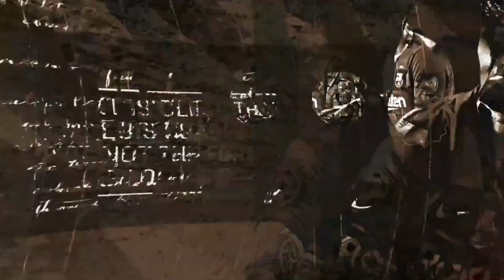هل يستحق لويس سواريز الرحيل عن برشلونة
بعد تولى كومان قيادة برشلونة و اقتراب سواريز من اليوفى هل يستحق لويس سواريز الرحيل عن برشلونة

يقدمه لكم على ديوان و مصطفى محسن و ياسر زيان و رائف ميشيل
احنا أربعة نعشق الكورة و التصوير، قررنا نعمل قناة  باسم"شجع كورة" بعد نجاح نقل أجواء مونديال روسيا للمصريين. فقررنا ننقل البطولات الكبرى و كواليسها بطريقتنا الخاصة. حنتكلم عن كل ما هو ليه علاقة بالكورة محلياً و عالمياً و اكيد افريقياً.